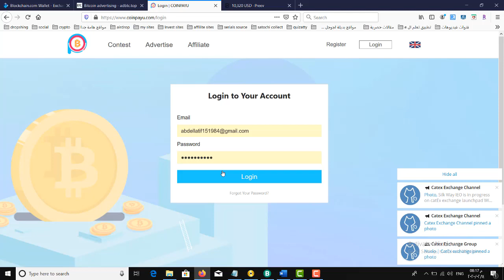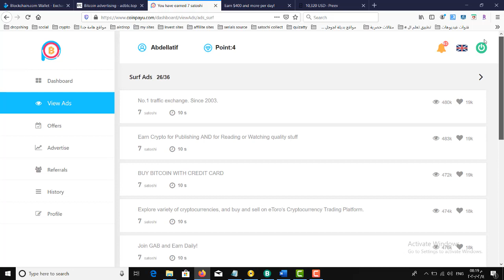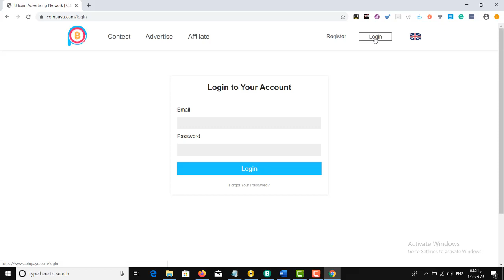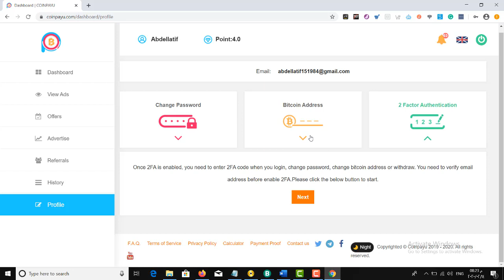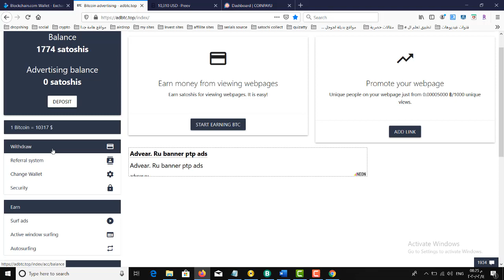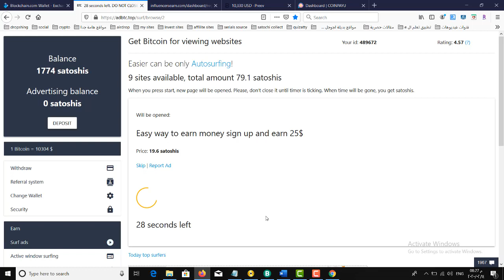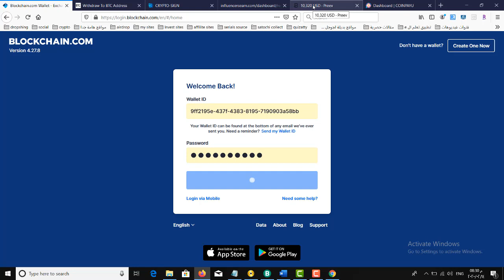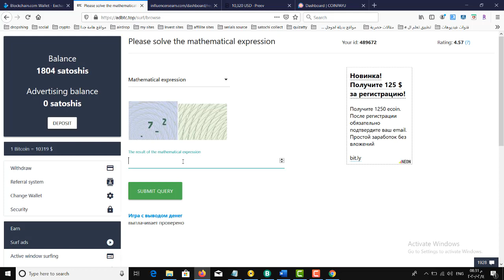موقين صادقين جدا جدا مع اثبات السحب لجمع البتكوين بكل سهولة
رابط الموقع الثاني